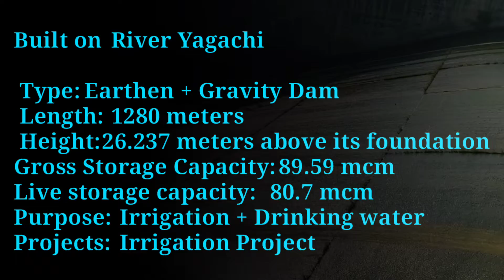Yagachi dam beluru | ಯಗಚಿ ಜಲಾಶಯ | Complete information | KushalOfficial